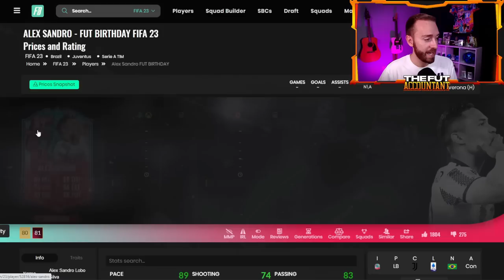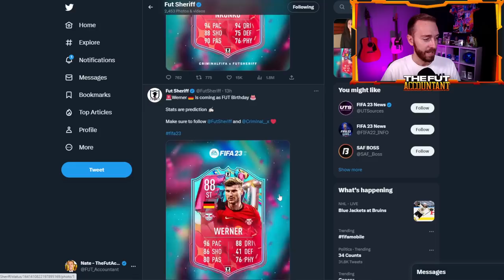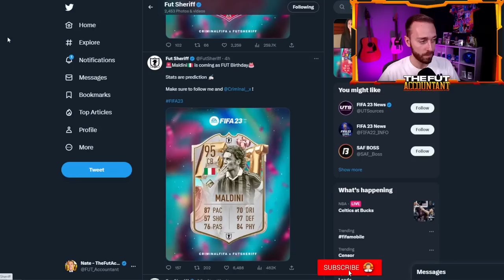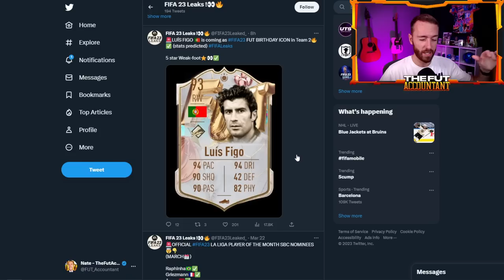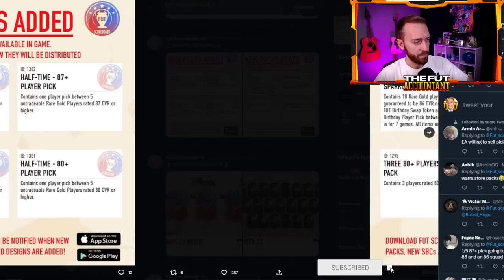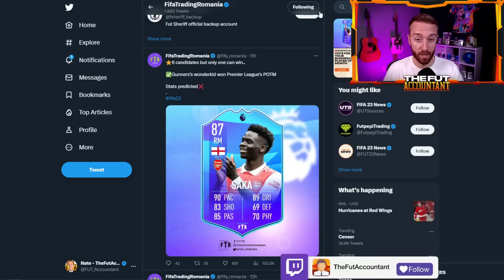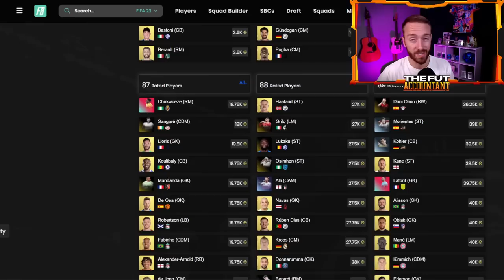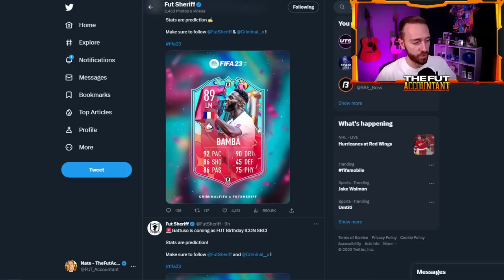FUT Birthday 2 is HERE!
Fut Birthday 2 is HERE! In today's video we take a look at some of the LEAKS and News headed into a big FUT Birthday friday on FIFA 23 ultimate team!